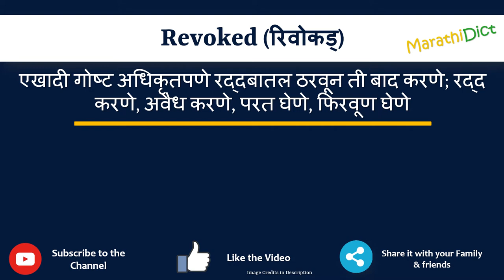Revoked Meaning in Marathi | Revoked म्हणजे काय | Revoked in Marathi Dictionary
या व्हिडिओमध्ये तुम्हाला मराठीत Revoked चा अर्थ समजेल आणि Revoked चा उच्चारही शिकाल. याचा अर्थ तुम्ही Revoked चा अर्थ जाणून घ्याल तसेच Revoked कसे उच्चारता येईल, Revoked म्हणण्याचा योग्य मार्ग कोणता आहे.

तर Revoked शब्द फक्त एका मिनिटात शिका.

उदाहरणांसह Revoked समजून घेऊ.